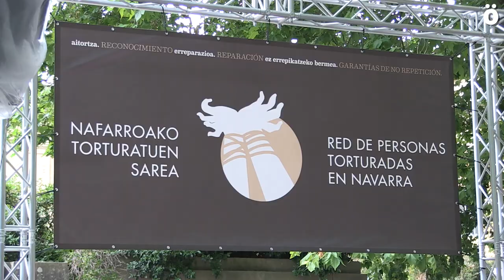"Aitortza, erreparazioa, ez errepikatzeko bermea" lelopean manifestazioa Iruñean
Nafarroako Torturatuen Sareak deituta, manifestazio jendetsua egin da gaur arratsaldean Iruñean. Gaurko deialdia oso anitza eta aberatsa izan da ideologia eta izaera oso ezberdinetako alderdi politiko, eragile sozial eta sindikatuen babesa jaso duelako. Torturatuei eman beharreko aitortza eta erreparazioa exijitu dira, eta tortura berriz ez gertatzeko bermeak eskatu dituzte.